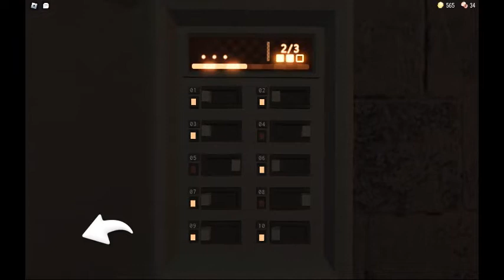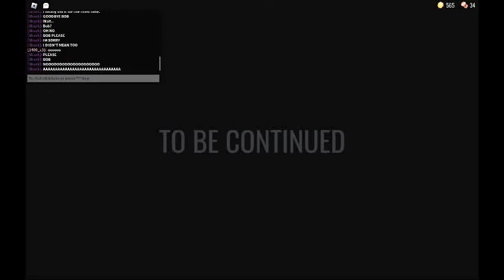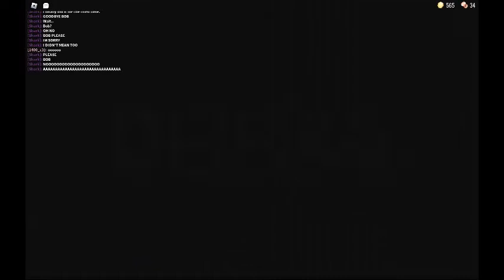Beating doors once again